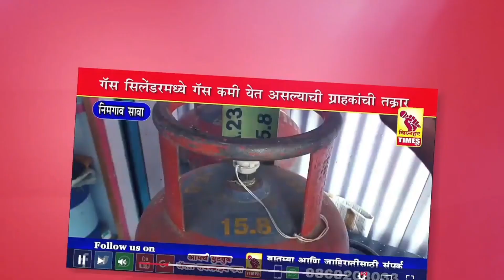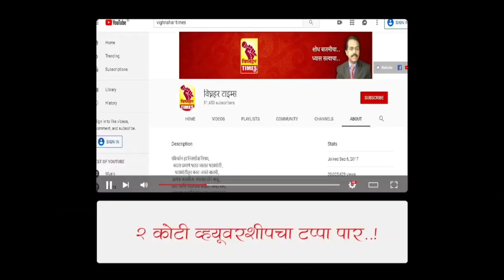आळेफाटा कांदा लिलाव l दिनांक 2/7/2023 रोजी पहा काय मिळाला बाजारभाव?